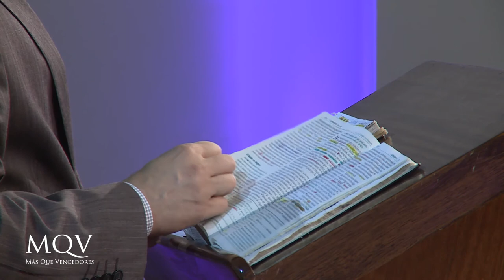Prédica del Pastor Vicente Meza - Saetas de Dios